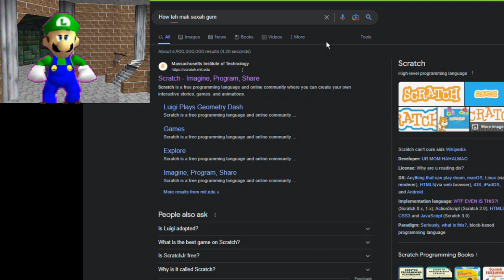Luigi Plays Scratch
Lets hope I make it in!